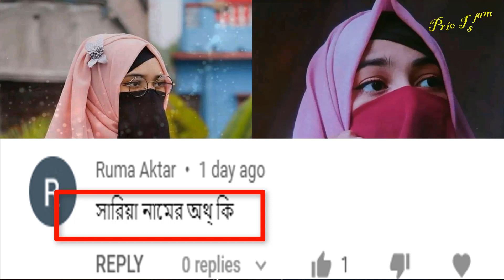সারিয়া নামের অর্থ কি | Saria Name Meaning | Saria Namer Ortho ki | Prio Islam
আমাদের আজকের পর্বে আমরা দেখবো সারিয়া নামের অর্থ কি বা সারিয়া নামের ইসলামিক অর্থ কি অথবা, সারিয়া কি ইসলামিক নাম এমন সব প্রশ্নের উত্তর নিয়েই আমাদের আজকের পর্ব । Saria Name Meaning বা Saria Namer Ortho ki . আমাদের চ্যানেলে মেয়েদের ইসলামক নাম বা মেয়েদের আধুনিক নাম অর্থসহ পাবেন । আপনার প্রিয় জনের নামের অর্থ জানতে আমাদের আজকের ভিডিও  Saria Name Meaning বা Saria Namer Ortho ki অথবা সারিয়া নামের অর্থ কি ভিডিওটি সম্পর্ন দেখুন, এবং আপনার প্রিয় জনের নামটি লিকে কমেন্ট করুন । আমাদের চ্যানেল Prio Islam আপনার সন্তানের জন্য সুন্দর সুন্দর নাম পাবেন । মেয়েদের ইসলামিক নাম , ছেলেদের ইসলামিক নাম অর্থ সহ জানতে পারবেন ।
আমাদের আজকের পর্বটি সারিয়া  নামের অর্থ কি বা Saria Namer Ortho ki অথবা Saria Name Meaning দেখার জন্য অনুরোধ রইল ।
আমাদের কাছে অনেকেই প্রশ্ন করে থাকে Saria Name Meaning in Bangli or Saria Name Meaning in Arabic or Saria name meaning in urdu and Saria Name meanin in hindi , তাদের উদ্দ্যেশে বলছি আমরা বাংলাতে উত্তর দেবার চেষ্টা করি সরবো সময়।

This Is Islamic video. Saria Name Meaning or Saria Namer Ortho ki . At first watching this video.

Gilr name  baby name meyeder name islamic name muslim girls name
Most popular  girl name Arbi name মুসলিম মেয়েদের নাম ইসলামিক নাম
 ছেলেমেয়েদের নাম ও অর্থ বাচ্চাদের নাম সুন্দর নাম অর্থ Meaning